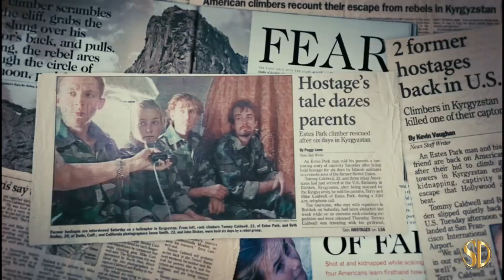The Dawn Wall - 'THE DAWN WALL' TEASER TRAILER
The Dawn Wall from The Orchard, opens 9/14/2018